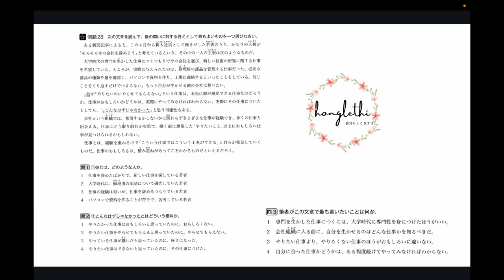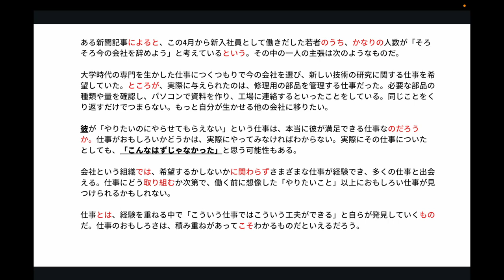BÀI 9 (ĐỌC HIỂU N2) BÀI DÀI LÀ CÁC BÀI NGẮN CỘNG LẠI